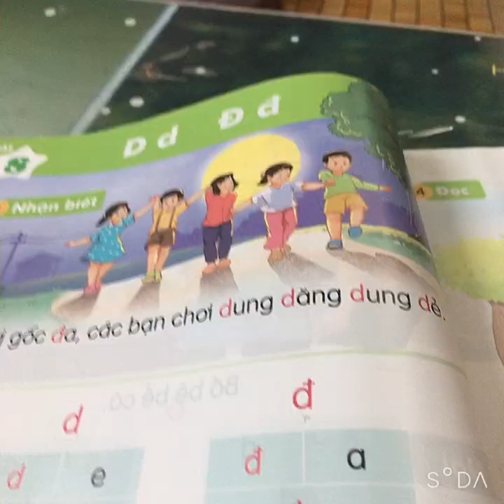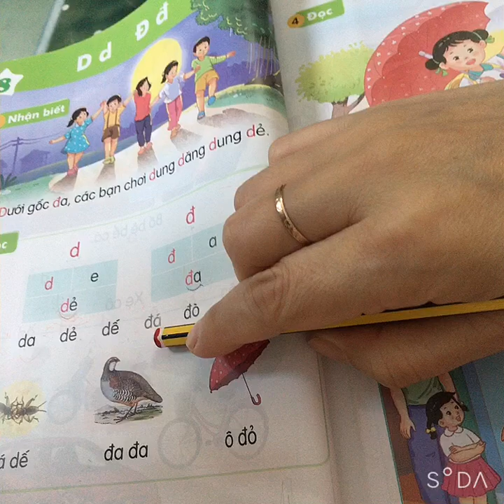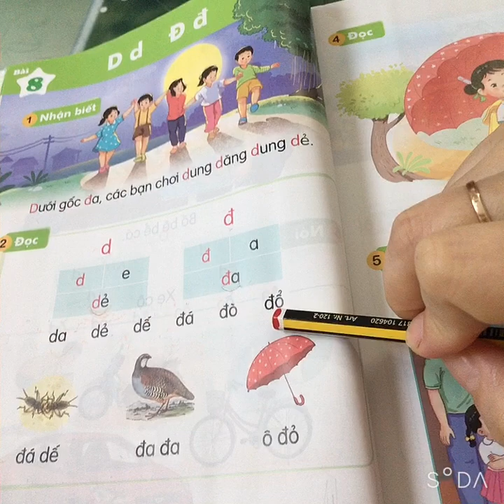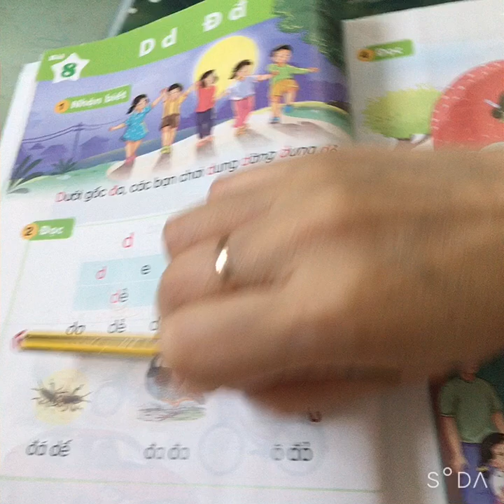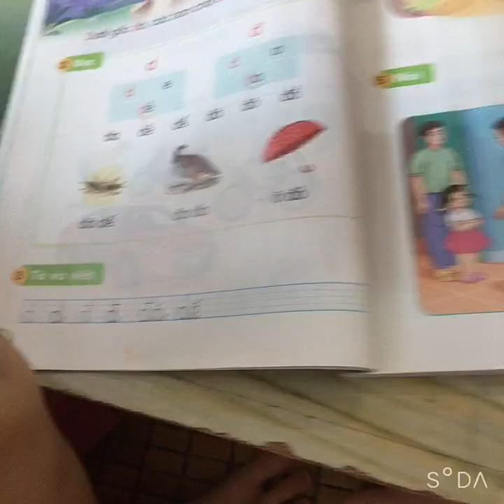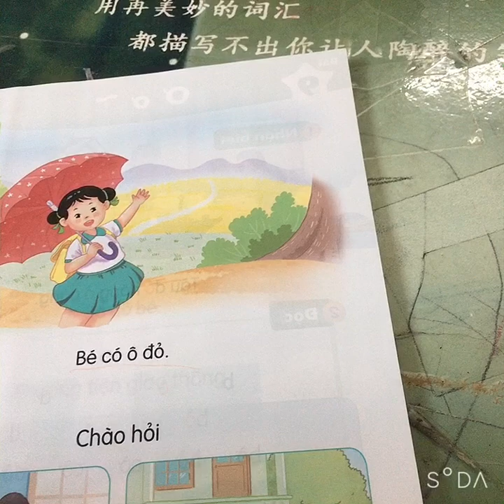Lan Chi ôn Tiếng Việt- Bài 8